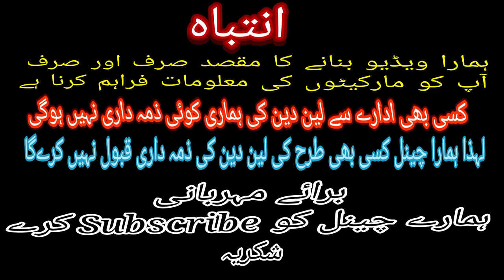UP More Sunday Bazaar Second Hand Dining Table and Furnitures / Used Furniture Market